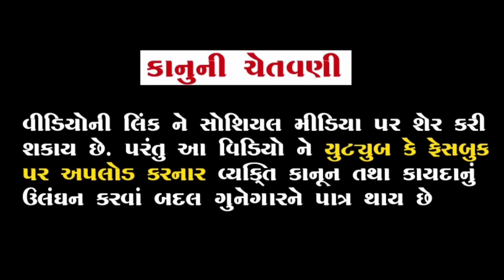દુશ્મન રાજાએ ભૂતિયાં ને પૂર્યો જેલમાં | ભાગ-૮૬ | meldi ma no itihas | vahanvati digital